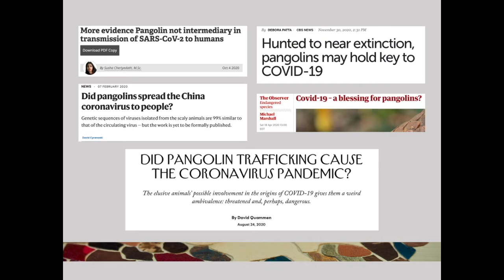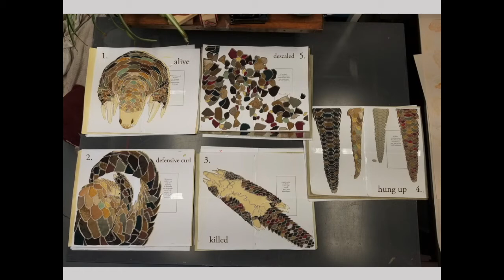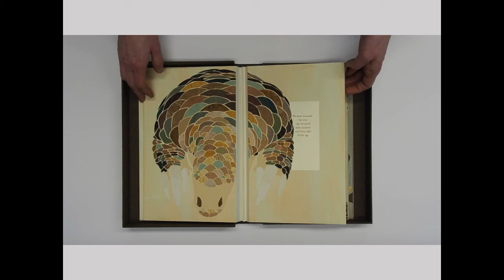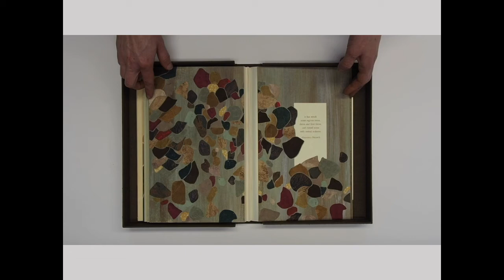Science Stories: Artist Gabby Cooksey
Gabby Cooksey, a Tacoma, Washington artist explores the connections between poaching Pangolins (ant eating mammals), COVID-19 and the 1348 Plague described by Francesco Petrarch in a finely bound artist book, Pangolin Pandemic.